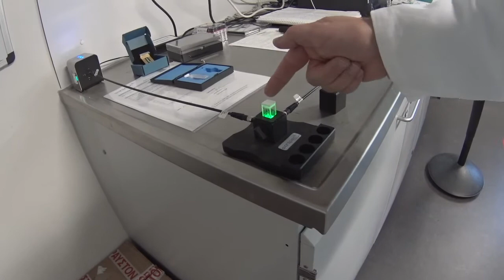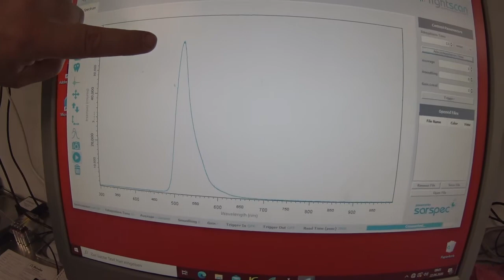Tracer Techniques I: Measurement of fluorescence in the laboratory and in the field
Spectral and filter fluorimeters are introduced